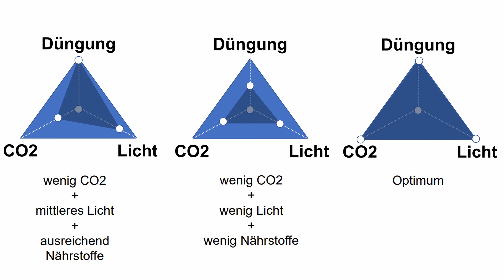Aquarium ohne CO2 – das geht doch gar nicht? Aquaristik mal anders!?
Oft hört man: für ein gutes Pflanzenwachstum brauchst du auf jeden Fall eine CO2-Anlage für dein Aquarium...aber stimmt das? In diesem Video zeige ich dir wann eine CO2-Analage für dein Aquarium sinnvoll ist und wann du wohl eher keine benötigst.

und vielen weiteren Podcast-Plattformen!